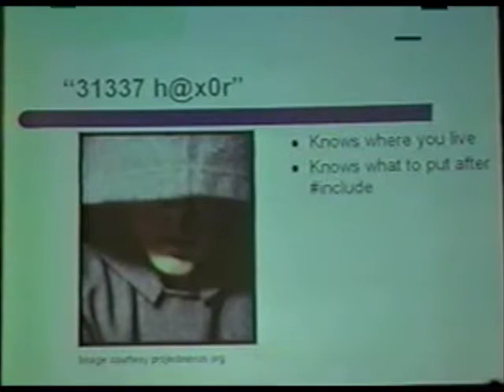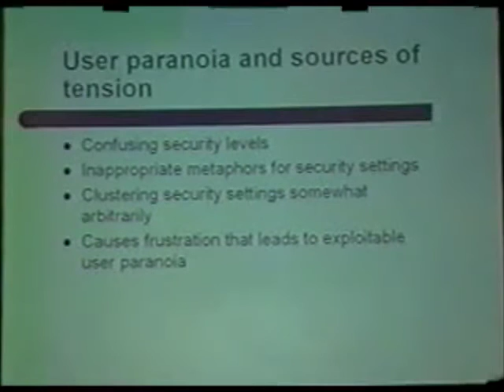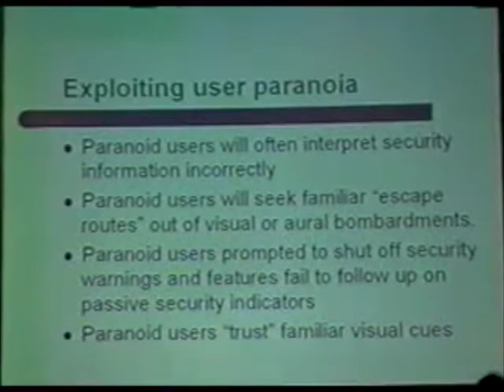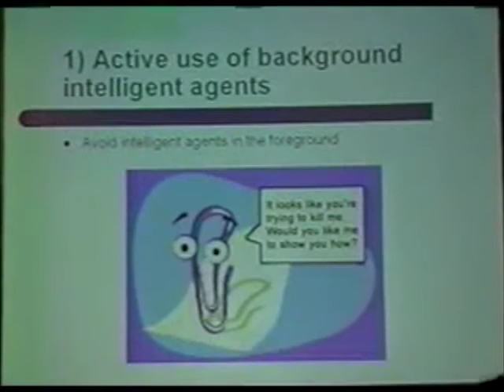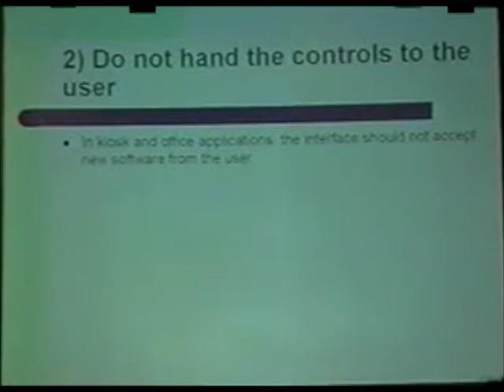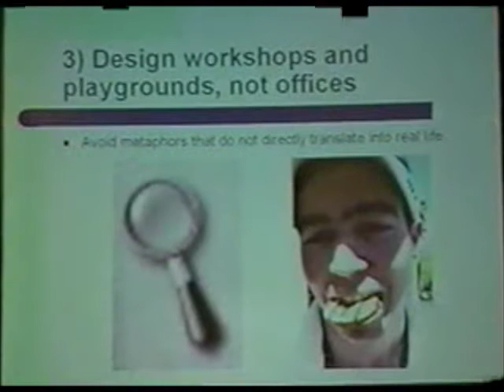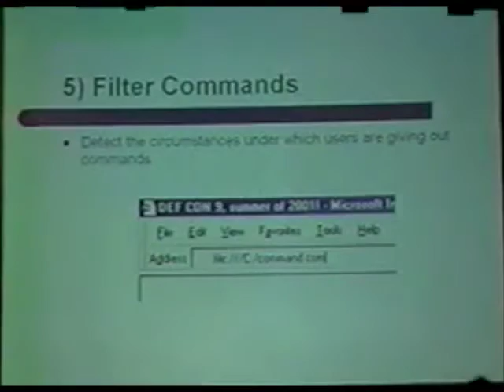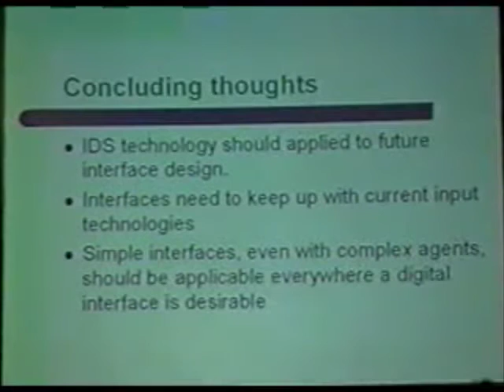DEF CON 9 - Nick Farr - Designing Secure Interfaces "for Dummies" *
Nick Farr - Designing Secure Interfaces "for Dummies"
"The old addage holds there is an inverse relationship between usability and security. The more user-friendly the system, the less secure it is. However, recent user heuristics research may lend insight into how to design more usable, more secure operating system interfaces--independent of the underlying OS architecture, AND the gullibility of the user.

By highlighting the graphical and subtexual cues recently highlighted in popular OS interfaces, the speech will cover how users are betrayed by them, either into a state of paranoia or a false sense of security. The speech will show how both states can be used to exploit the system
through the user.

As well, five guidelines for future interface design will be presented, showing how increasing the security of the interface can actually be used to increase, instead of restrict usability. While the talk is theoretical, each guidline will be applied as integrated into the design of a work-in-progress Kiosk package currently under development."

Nick recently graduated from the U of Michigan with a degree in Social Science, which included some graduate work at the School of Information in Human Computer Interaction. He works as a developer for the School of Public Health at the University of Michigan.